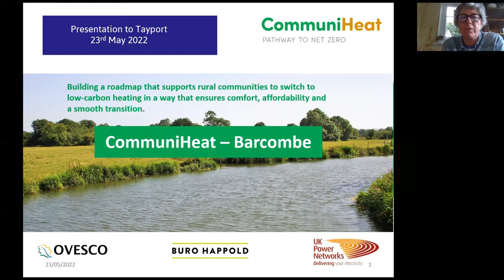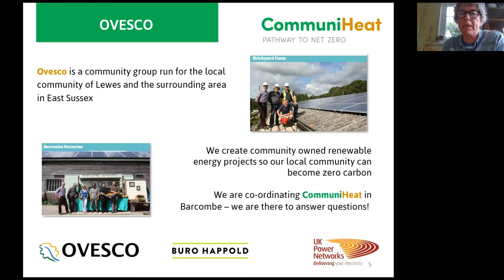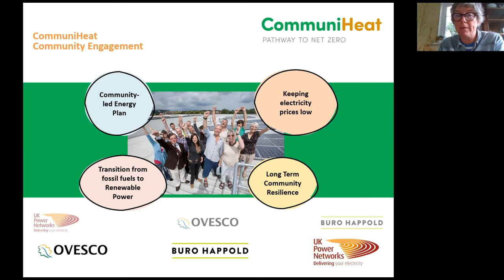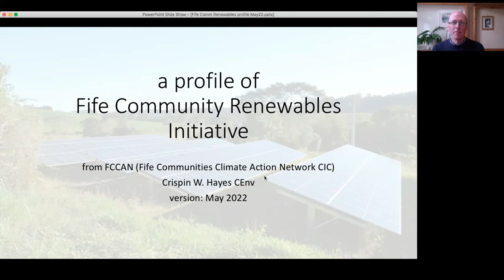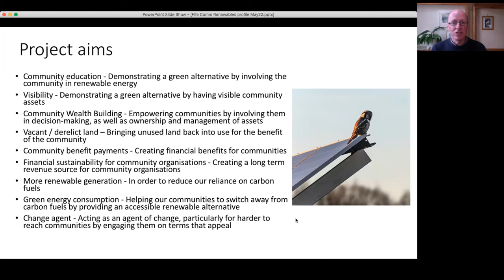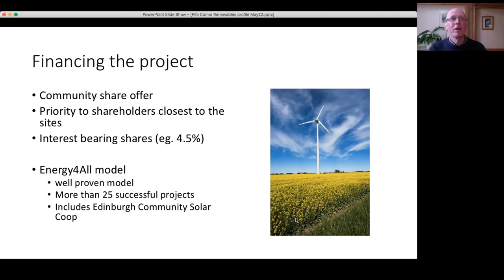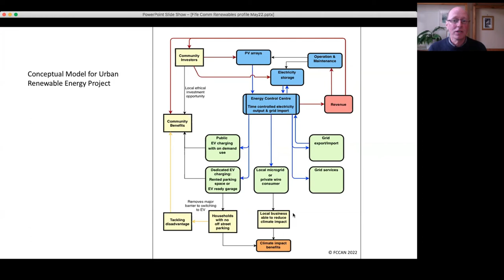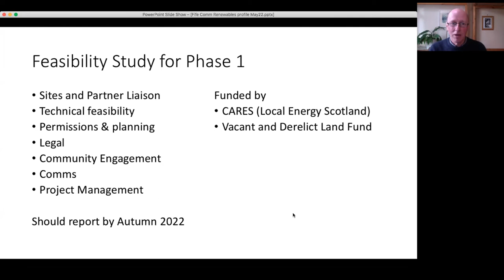Em-Power Tayport - community energy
A recording from an online session by Tayport Climate Action Group, with talks and discussion about community energy, May 2022.

Speakers were Crispin Hayes, an Eco-Consultant who has been involved in Fife Community Renewables Initiative and Nicki Myers from Ovesco, who manages the ‘CommuniHeat’ to create a roadmap for low-carbon heating in the village of Barcombe in East Sussex.